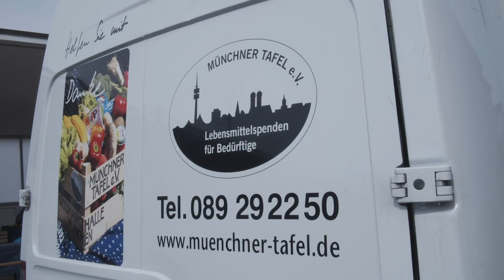ZOOM RELOADED Episode 3: Helpside @ MünchnerTafel mit Herber Hainer, Danilo Barthel und Paul Zipser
Im neuen ZOOM Reloaded gibt's für Euch:

Maodo Lo und Petteri Koponen reden "Klartext", Paule Zipser erzählt von seinen "Fortschritten" beim Bücherlesen, wir zeigen euch, wie wir aktuell die Münchner Tafel bei ihrer Arbeit unterstützen und was Vladimir Lucic, Diego Flaccadori und Danilo Barthel so zuhause machen. Außerdem könnt ihr einen Preis gewinnen, den man ganz sicher sonst nirgendwo kaufen kann.